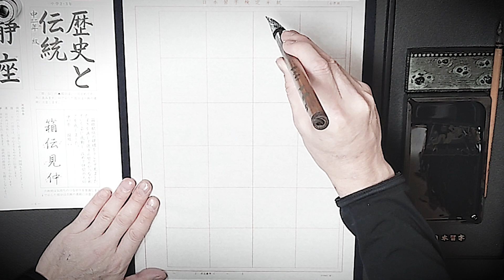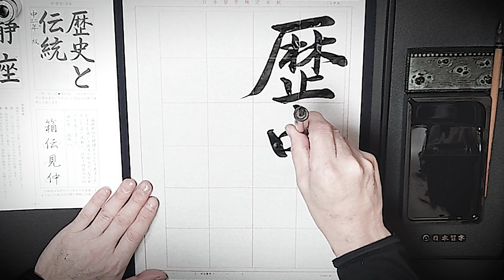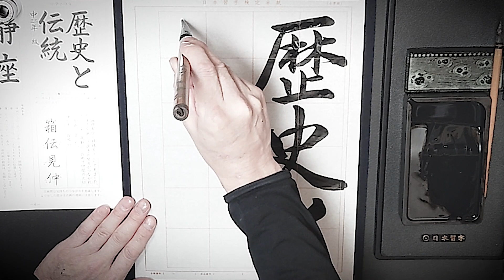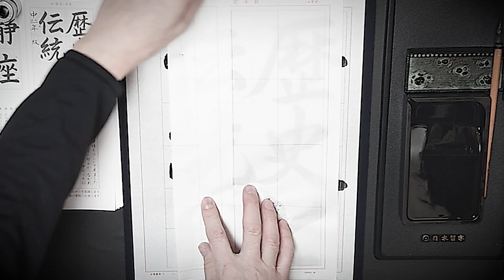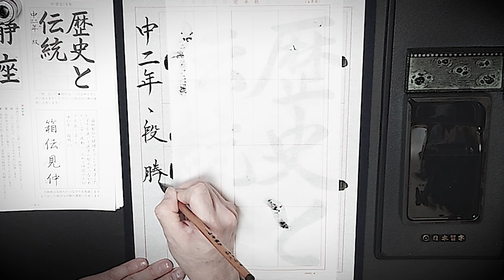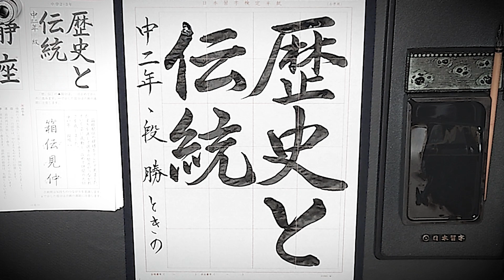日本習字 勝どき教室 1月号 中2・3年生